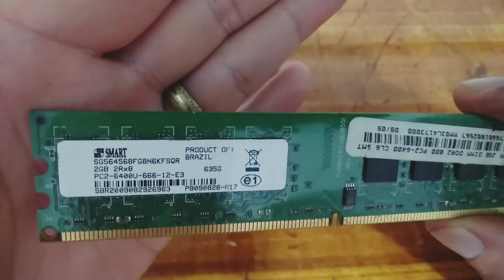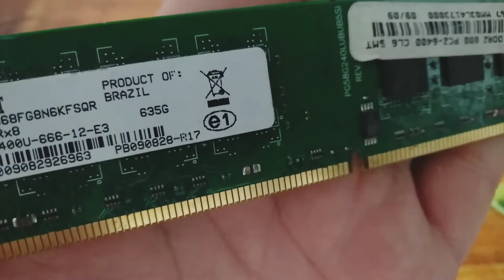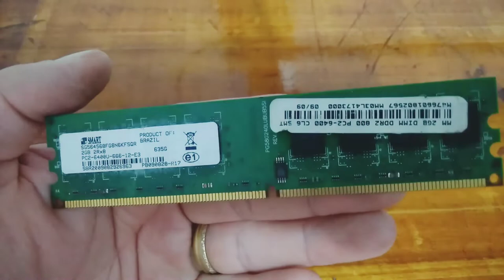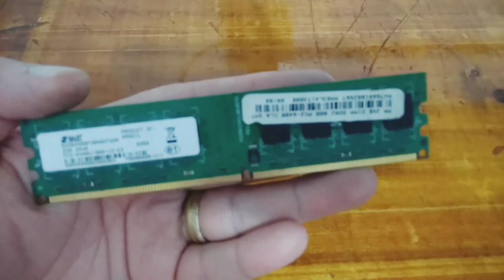VEJA COMO LIMPAR A MEMORIA RAM DE FORMA CORRETA.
Neste vídeo irei mostrar como limpar a memória RAM do seu computador de forma correta e assim manter ela sempre em bom funcionamento evitando erros comuns como computador apitando, computador não liga , computador não inicia. Fique até o final do vídeo para ver uma super dica.